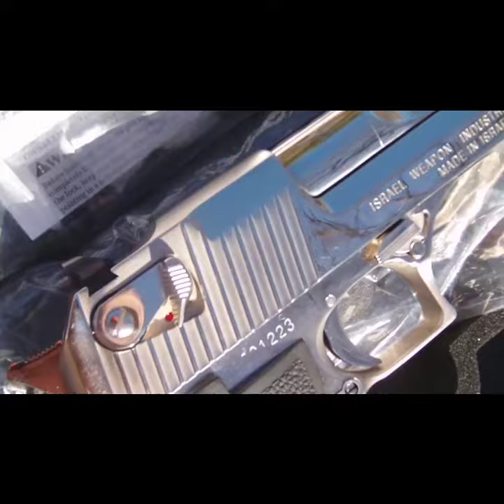shooting of Desert Eagle 50 AE